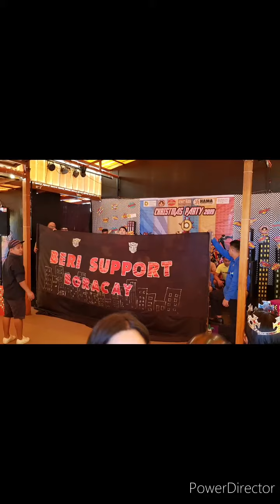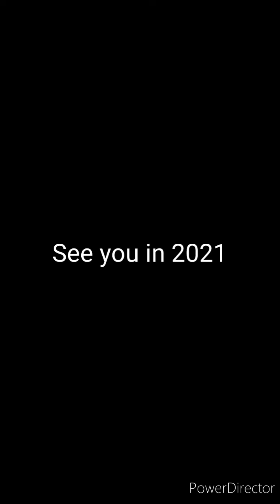2019 Christmas party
music was used as background music and no intention to profit from it.